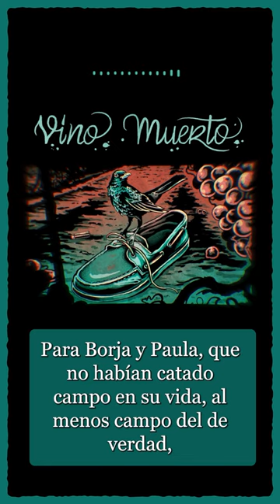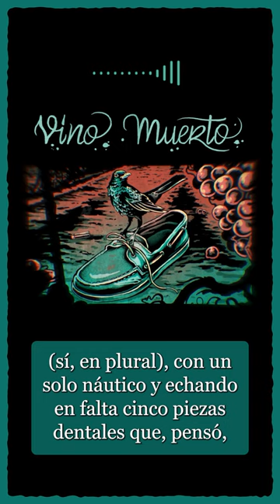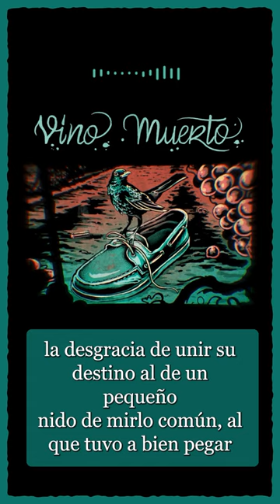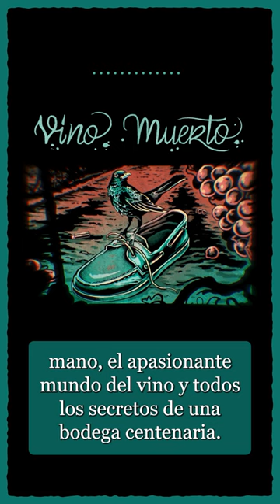Vino muerto, relato de terror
"Vino muerto"
*Usa auriculares para una mejor experiencia.

Un relato corto de terror de @Dumaker locutado y sonorizado por Jorge Gállego Loren:
Ilustrado magistralmente por AlabamaKiller:
Escucha el resto de Relatos Aciagos:
4. Próximamente...

Para Borja y Paula, que no habían catado campo en su vida, al menos campo del de verdad, la estampa era impresionante.

Noche de agosto completamente despejada, luna llena, un exuberante viñedo que se extiende hasta donde alcanza la vista, y el enólogo y su cuadrilla de trastornados, buscándolos escopeta en mano.

Ni Cala Benirrás ni hostias. Toma fin de semana inolvidable.

Porque a estas alturas de la madrugada, si las cosas se hubieran hecho bien, el Borjita y la Pau deberían llevar ya unas cuantas horas muertos.

Exactamente seis.

En cambio, reptaban ahora, malheridos y aterrados, en ese mar vegetal que parecía no tener fin.

Por desgracia para la parejita, la hora de su sacrificio, que esa misma tarde parecía imposible de aplazar, resultaba ser ahora, que habían logrado escapar, del todo flexible, siempre y cuando la batida terminase felizmente, es decir, con ellos dos destripados sobre el altar que a tal efecto se había construido en la parte más profunda y antigua de la bodega.

La única norma inapelable era, ahora, que debía hacerse antes del amanecer, o pasarían cosas.

Más cosas, quiero decir.

Y ahí va Borja Parada Villagarcía, arrastrándose entre terrones de arena, bañado en sangres (sí, en plural), con un solo náutico y echando en falta cinco piezas dentales que, pensó, debían estar ahora en el suelo de la sala de barricas, y no creyendo posible que ni él ni su Paulita querida fueran a librarse de nuevo.

Lo de esa tarde había sido un milagro, uno de esos por los que te canonizan, te beatifican, te santifican y te construyen una catedral gótica de cinco naves.

Y efectivamente, a la vista de los acontecimientos que en breve iban a desencadenarse, parecía innegable que habían debido consumir toda la fortuna que tenían asignada de por vida, porque Borja, en su esperpéntico reptar de foca monje espasmódica viña a través, tuvo la desgracia de unir su destino al de un pequeño nido de mirlo común, al que tuvo a bien pegar un manotazo involuntario, desencadenando una serie de acontecimientos que comenzaron con dos mirlos levantando el vuelo escandalosamente, continuaron con una brevísima y patética persecución, y terminaron con el enólogo apretando el gatillo de su Sauer SL5, que es un arma de caza fabulosa que lo mismo deja seco a un pobre corzo que le vuela medio cráneo a Paula de los Ríos Acosta.

Ah, también serviría, de sobra, para mandar al otro barrio a ese espécimen único de Borja Matritensis común, pero para él había otros planes, a un paseo de allí, en la bodega.

La vendimia comenzó, dos semanas después, sin mayor contratiempo. La cosecha fue abundante y de una calidad excepcional. Los vinos fruto de aquella campaña fueron un punto de inflexión para la bodega, y en los meses y años siguientes obtuvieron decenas de premios, incluidos algunos de los más prestigiosos del mundo.

Esta vendimia prodigiosa, como se llegó a catalogar, sirvió también para poner en el mapa a esa remota región, e hizo que la pequeña y antiquísima bodega familiar fuese, desde entonces, referencia destacada, especialmente por sus inigualables vinos de crianza con mucho, mucho, mucho cuerpo.

En su página web puedes reservar, en la sección de enoturismo, un paquete indicado especialmente para las jóvenes parejas de enamorados: un fin de semana inolvidable conociendo, de primera mano, el apasionante mundo del vino y todos los secretos de una bodega centenaria.